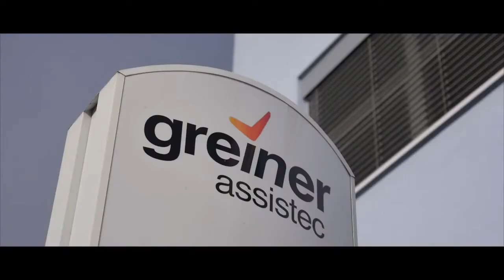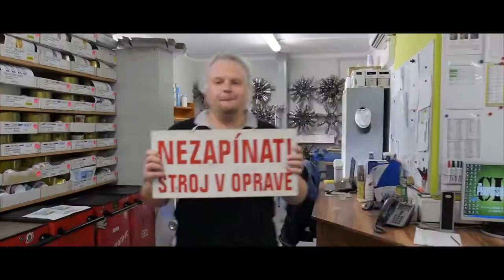HAPPY Greiner song